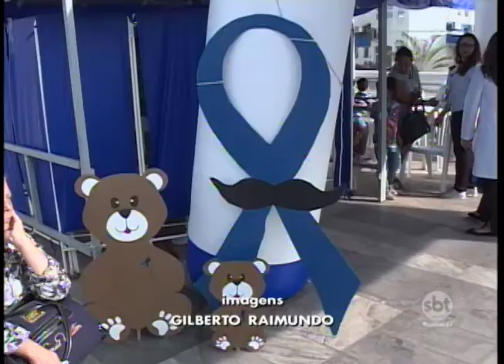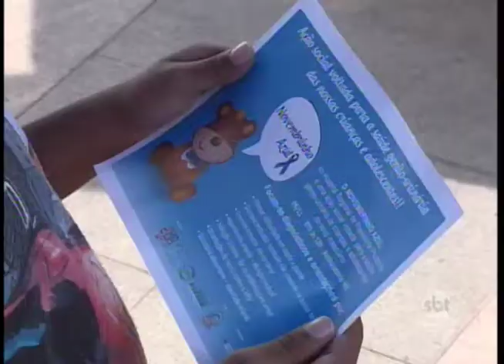Campanha 'Novembrinho Azul' é realizada no HR para atender meninos